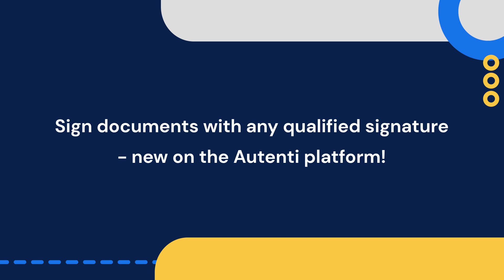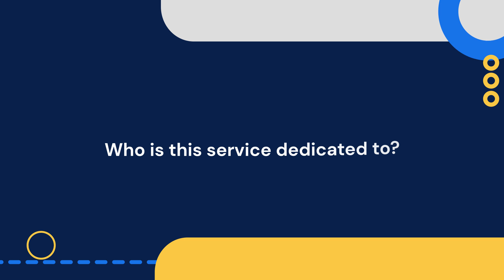Sign documents with any qualified signature | Grzegorz Wójcik and Pavel Subrt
On the Autenti platform, you can sign documents with any qualified signature, regardless of the country or signature provider!

Easier cross-border trade and interoperability, which are crucial for international businesses.

🔵 Security first!
With real-time signature verification, we ensure documents remain unchanged during signing. Thanks to eIDAS regulation, our platform ensures electronic signatures are as valid as handwritten ones across the EU.

🔵 Our goal?
Simplified and sped up business processes.